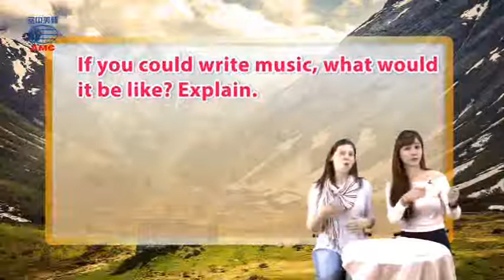2017年6月號Unit4-2【打造韓流金曲的挪威音樂工廠】-4U Chat